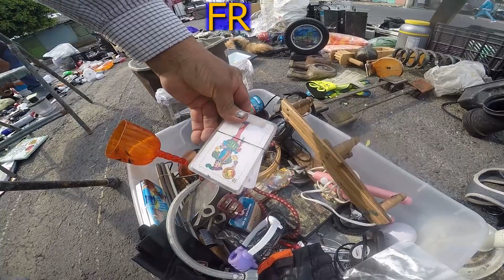VENDIENDO CHACHARAS CON LA FAMILIA NAVA DE ECATEPEC ESTADO DE MEXICO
MI FACEBOOK EL DIA DE HOY ESTAREMOS VENDIENDO CHACHARAS CON LOS AMIGO DE ECATEPEC UNA FAMILIA CHACHARERA FAMILIA NAVA GRACIAS POR SU APOLLO AMIGOS